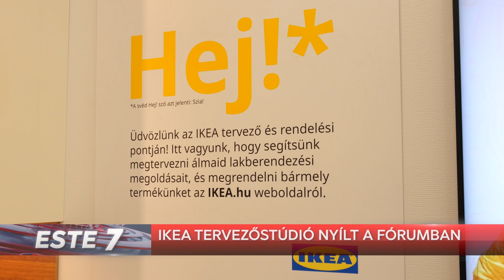IKEA Tervezőstúdió nyílt a debreceni Fórum Bevásárlóközpontban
Magyarországon először nyitott tervezőstúdiót az @IKEA. Az ünnepélyes átadásra 2023. március 31-én került sor a debreceni Fórum Bevásárlóközpontban.